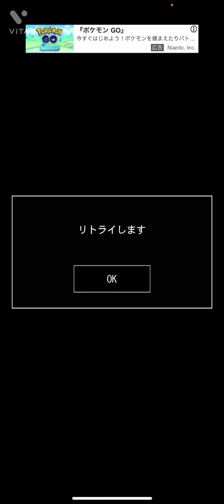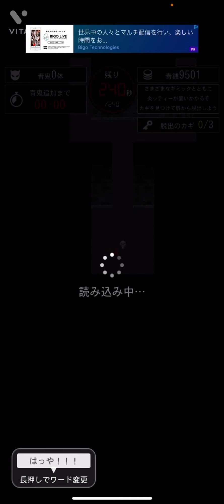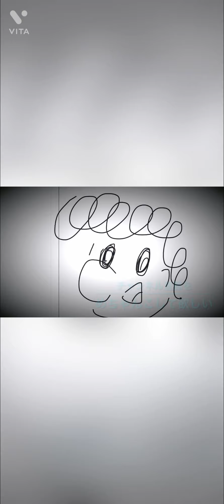観光スポットとかによくある顔はめパネルみたいになってるって！！！！！！それとも厚化粧だから顔だけ燃えてないんか！！！そうなのか！！！！言えっ！！！！！【青鬼オンライン 青の遺跡 11階】Part113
タイトル意味わかんねぇ。。。